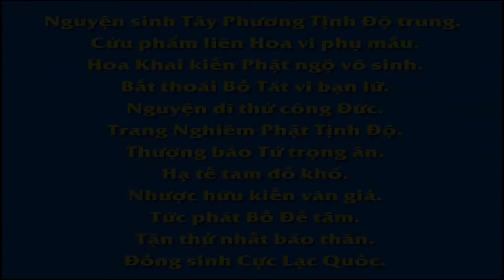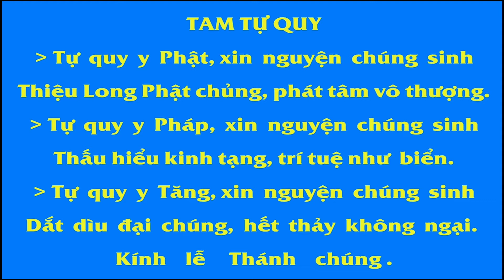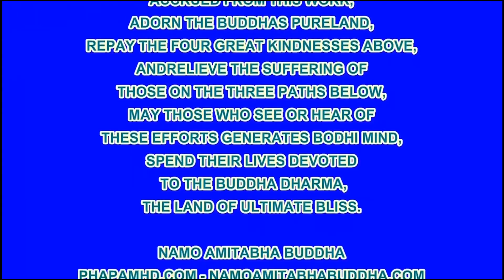13 Ăn Thịt Chướng Ngại Thiện Chung - Báo Ứng Hiện Đời Tâp 1 - Hạnh Đoan - Quả Khanh